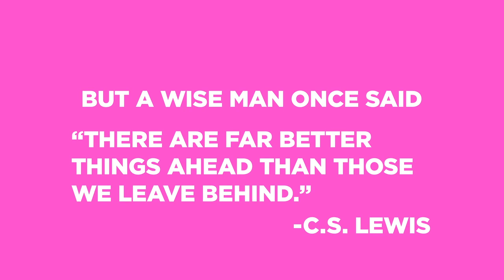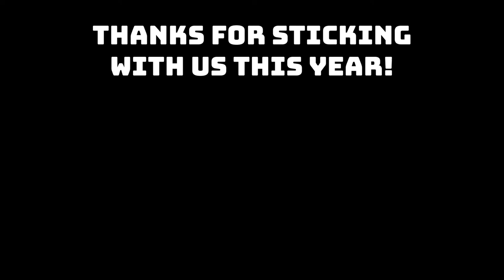2018 Year in Review with Rapture Films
**Attention. If you filled out the Rapture Films survey, you are eligible to receive a $50 Amazon Gift Card and Custom Rapture Films tee! Check back in tomorrow at 1:00pm Central Time to see the big winner revealed!**

2018 is almost over, and with its passing, a new year has arrived. We want to take this opportunity to say, again and again, THANK YOU. That's right, thank you to all the viewers, and to everyone who supported us throughout this year. Thank you to all the folks who overclocked hours working on our musical, and thank you to all the active followers that we've had throughout the year. In the not-so-distant future, Josh and myself will both be graduating from college and entering the next chapter of our lives. We couldn't be more excited to share this next chapter with you, and collectively we'd love to give a sendoff to 2018 as a team. So, from us to year, Happy New Year! And remember, if you're thinking about setting any resolutions or goals, it is never too late to be what you might've been.

Cheers!
-Blake